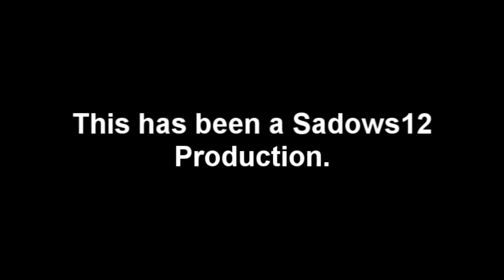Thanksgiving Special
Have a happy and safe Thanksgiving everyone (: